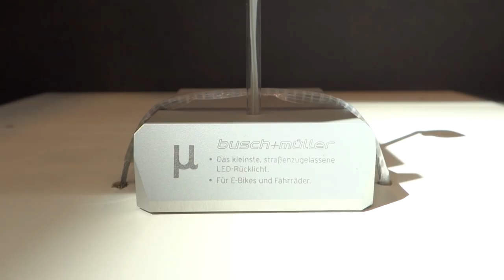Busch & Müller - Beleuchtung Neuigkeiten für Ebikes | EUROBIKE 2018